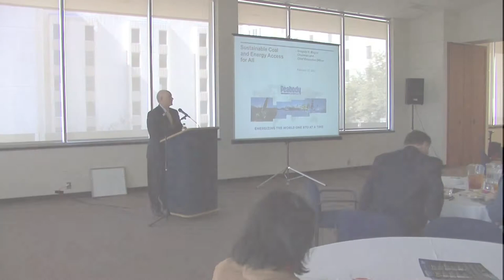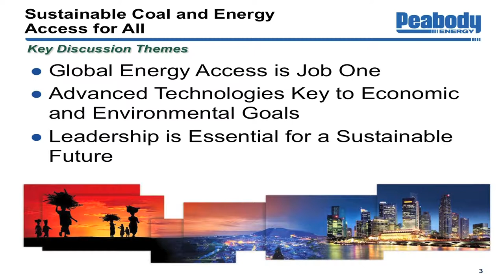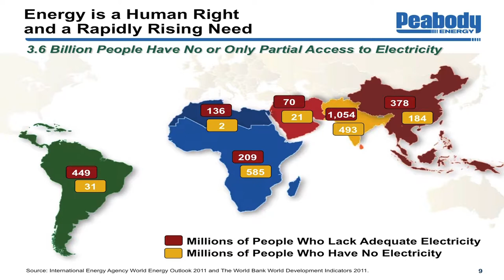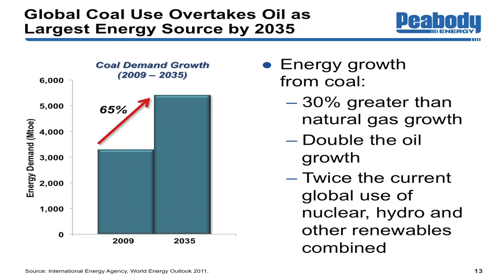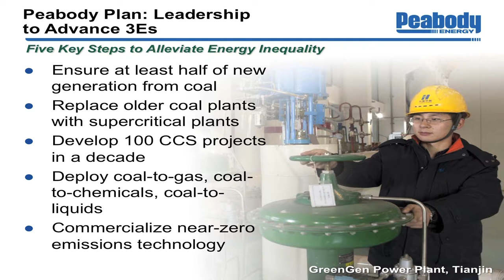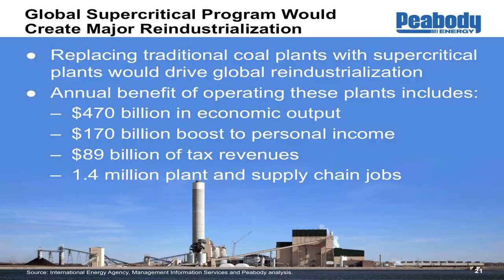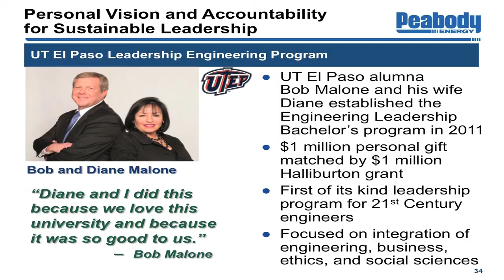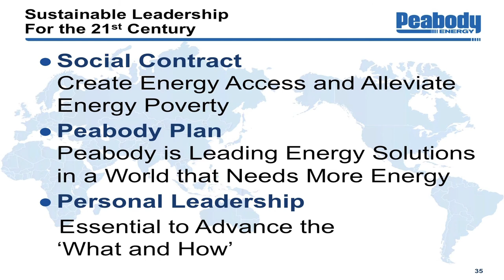Engineering Lecture Series: Gregory H. Boyce